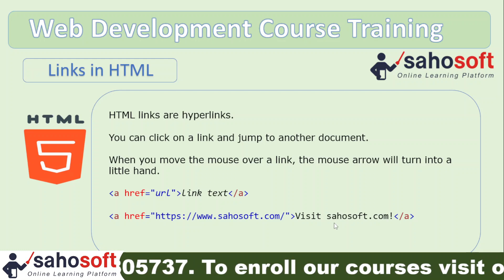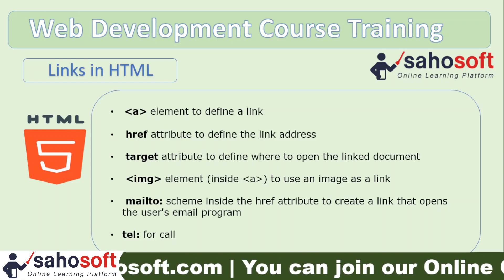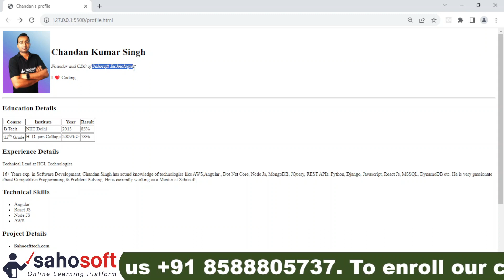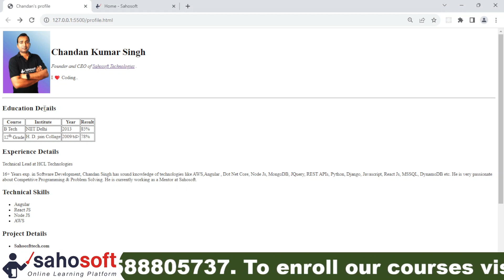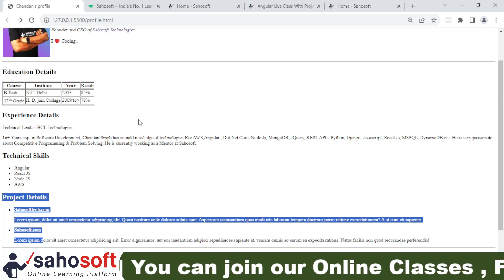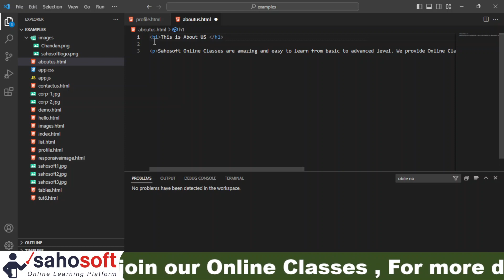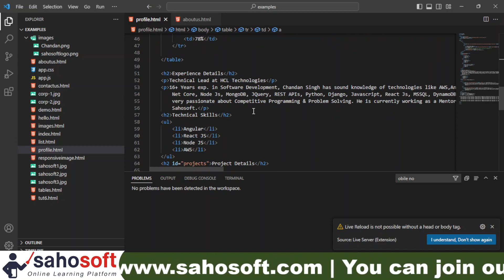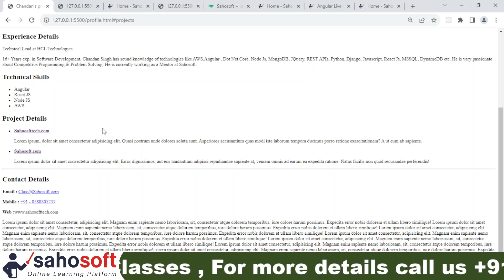HTML Course Beginner to Advance | Links in HTML | Web Development Course #12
Hello Friends,
Welcome to Web development full tutorial by  sahosoft solutions.